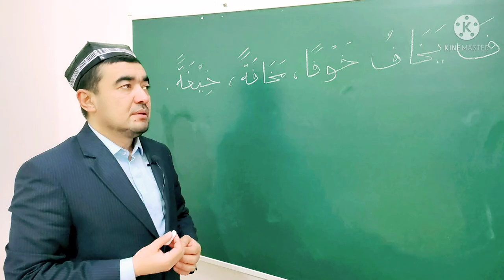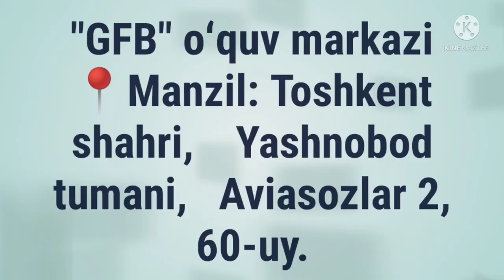ISMI FOIL ISMI MAF'UL SULOSIY MUJARRAD, 4-BOBINING AJVAFIGA MISOL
ISMI FOIL

ISMI MAF'UL